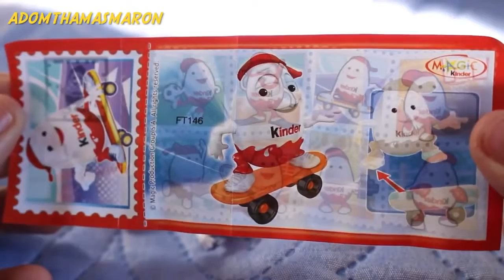Best Kinder Surprise Eggs Peppa Pig SPIDERMAN Mickey Mouse Cars Toon Spiderman Barbie Disney Frozen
Play Doh Mickey and Minnie Mouse Kinder Surprise Disney Princess Eggs by Disney Cars Toy Club

Thomas the Train and Disney Cars on Toy Electric Train Track at Arizona Scottsdale Train Park

Zaini Surprise Eggs Disney Mickey Mouse Clubhouse Toy Story Disney Cars Winnie the Pooh   Kids' Toys